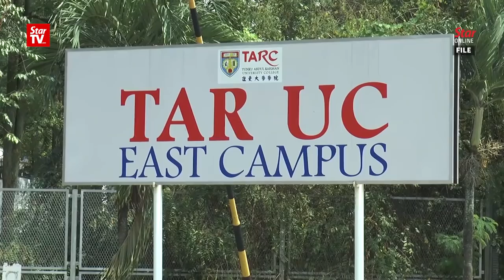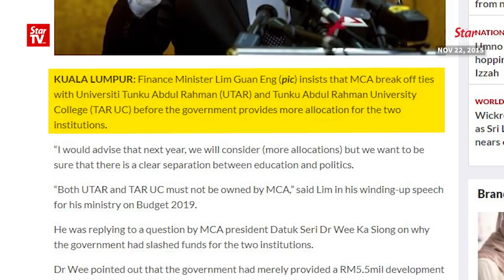Dr Wee: Only slight rise in TAR UC fees even though govt has cut RM30mil grant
Tuition fees at Tunku Abdul Rahman University College (TAR UC) next year will see a slight increase after being adjusted for inflation, says Datuk Seri Dr Wee Ka Siong.
The MCA president said that on Sunday and assured that the fee adjustment will be minimal, adding that students will still receive affordable education at TAR UC.